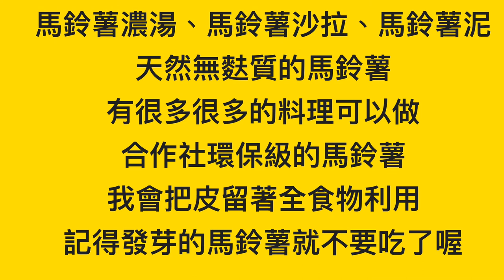馬鈴薯料理大集合囉～影片中介紹了十一種，開字幕。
馬鈴薯是很好的無麩質食物，但是糖尿病患者不能多吃。
發芽的馬鈴薯也不能吃喔～

十一道料理都是很簡單的
在家剛好練廚藝
（這樣你們都學會了，老師還要教什麼呢？＠＠）

看到影片中我把馬鈴薯蒸熟再去做煎餅
就是考量到大家都會有的問題：熟了沒？

為什麼大家都會問怎麼判斷熟了沒呢？
不要怕，你可以試試的啊
要有神農嚐百草的精神
試試看就知道了～

不然就像我這樣，練就一番好功夫
用看的用聞的～